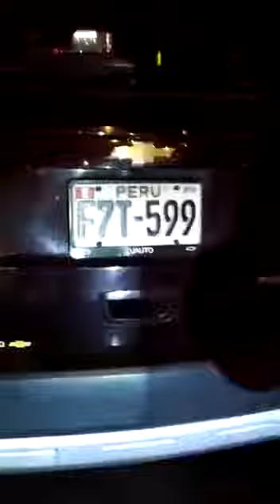balacera surquillo 2 muertos 8/20/2018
BALACERA EN SURQUILLO. DOS MUERTOS. Esto ha pasado hace algunos minutos en la Av Angamos en Surquillo. Las versiones iniciales dicen que dos ladrones se disponían a robarle el auto al conductor del vehículo que vemos allí. Este se dio cuenta y estaba armado. Primero enfrió a un choro y luego al otro cuando este trataba de escapar. La policía llegó por los disparos, si no disparaba nadie, la policía no llegaba.